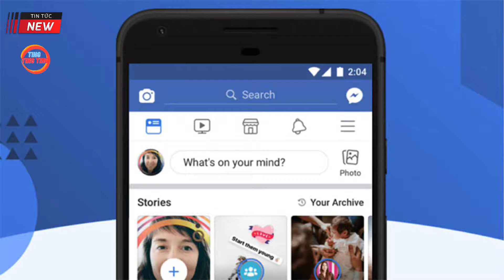Nóng Apple "DOẠ XOÁ FACEBOOK" trên cửa hàng "APPSTORE"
Sau một đêm bỗng "XUẤT HIỆN" những đôi hàng dép "KÉO DÀI VÔ TẬN" tại Hải Phòng
Nếu thấy hay ĐĂNG KÝ để ủng hộ kênh Thời Sự Thông Tin để cập nhật những thông tin mới nhất